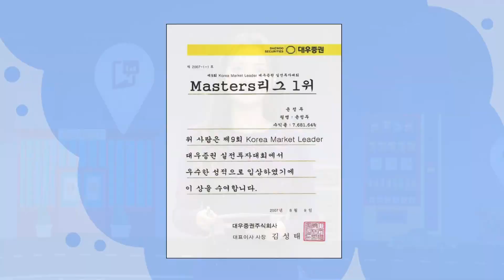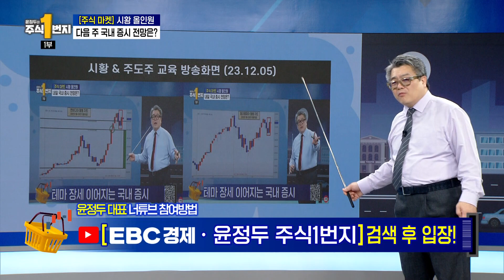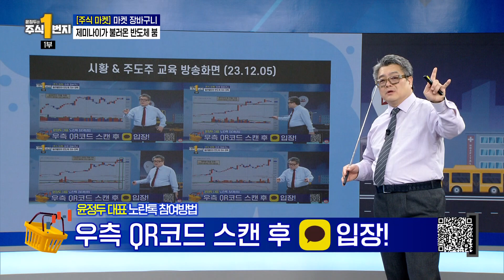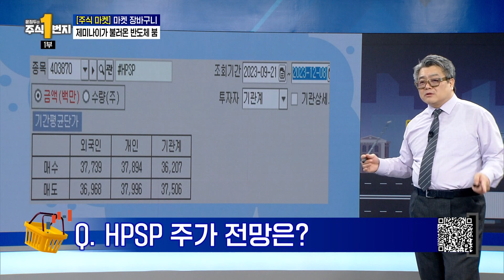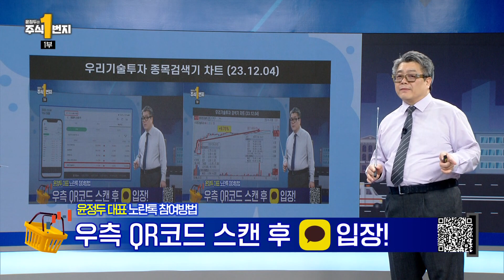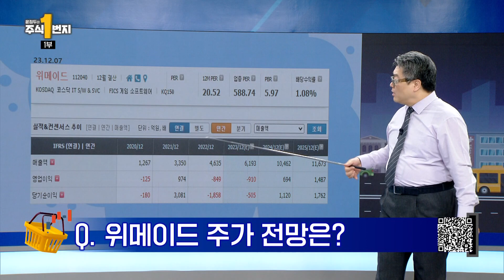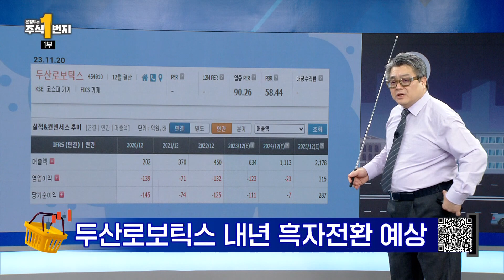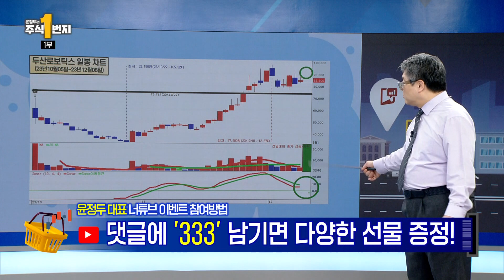[윤정두의 주식1번지] 2023.12.08 1부 풀버전